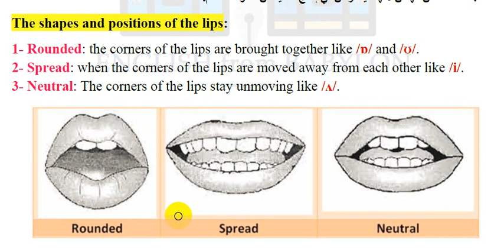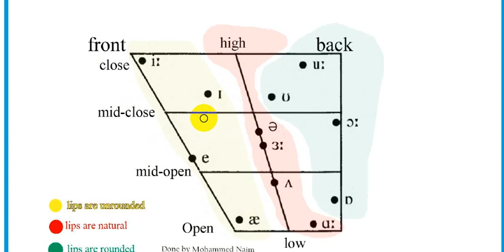How can you classify English vowels